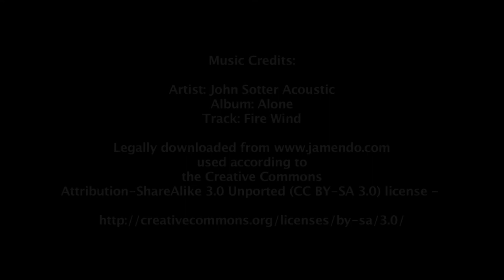EYV 2011: Caritas Lithuania - Priest Robertas Grigas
In this interview, as part of the European year of Volunteering 2011 'Relay' Project Priest Robertas, General Director of Caritas Lithuania introduces the work of his organisation.
  Find out the scale and depth of support which Caritas Lithuania offers in Lithuania from working with over two thousand volunteers to pioneering international award winning humanitarian projects.

Find out about the human aspect of volunteering at Lithuania's largest humanitarian charity and Robertas's views on the importance of volunteering for organisations the world over.